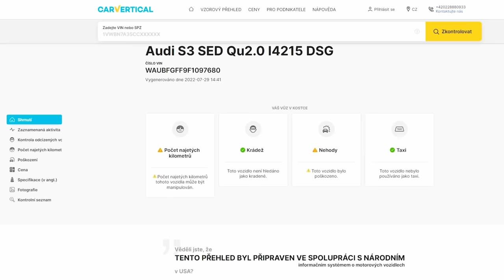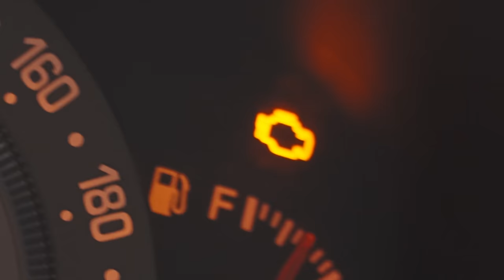Koupil jsem NEJLEVNĚJŠÍ Japonskou zadokolku!🇯🇵